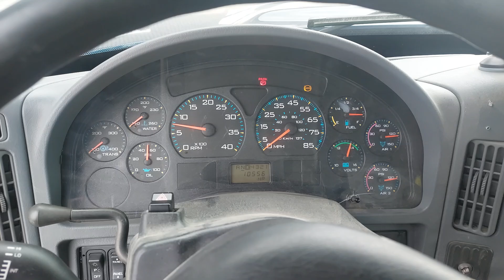INTERNATIONAL 7600 2005 CAMION PORTEUR 74809 V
CAMIONS LUSSICAM

INTERNATIONAL 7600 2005 CAMION PORTEUR

MOTEUR CATERPILLAR C11 DIESEL

TRANSMISSION ALLISON AUTOMATIQUE

SUSPENSION HENDRICKSON HN

DIFFERENTIEL MERITOR RT40-145P 3/4 LOCK

FRAME DOUBLE

BOITE DE SERVICE 19'

GRUE ARTICULE